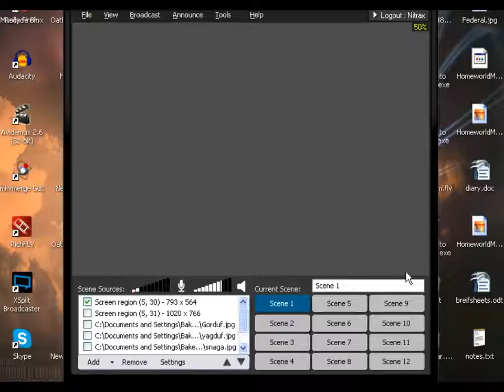Blood SLS vs Hivemind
Recorded games and other cool files can be found at this site. (It's not mine)